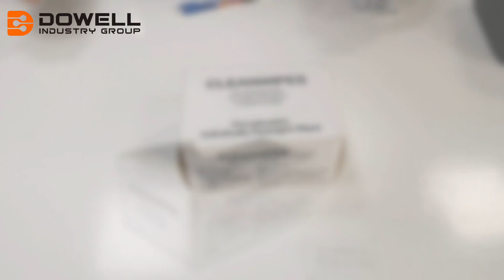Pre-saturated IPA Clean Wipes China Dowell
Pre-saturated IPA Wipes are convenient and effective-each wipe contains an optimal amount of solvent for the cleaning task. Pre-saturated wipes replace dispensing bottles and glass containers, and minimise user exposure, improving health & safety. The wipes are 68gm2 hydroentangled cellulose/polyester with low particulate generation and extra absorbency. They resist tears, hold their strength even when wet, and are non-abrasive.